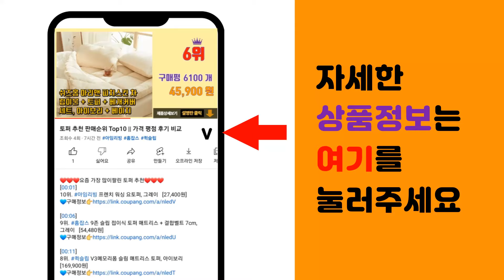북스탠드 추천 판매순위 Top10 || 가격 평점 후기 비교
❤️❤️❤️요즘 가장 많이팔린 북스탠드 추천❤️❤️❤️

[00:01]
10위. ZOZOFO 스탠드 독서대/침대 위 독서 거치대/높이 각도 조절 북스탠드 거치대/노트북 아 [32,900원]

[00:06]
9위. 시스맥스 올리오 책꽂이 3단, 화이트 [19,800원]

[00:11]
8위. 델리 4단 폴딩식 데스크 파일꽂이 78996, 블랙, 1개 [11,700원]

[00:16]
7위. 알파 103 독서대, 메이플 [15,520원]

[00:21]
6위. MOKHAMSA 투명우드독서대, 옵션A:기본우드받침대 [26,800원]

[00:26]
5위. 테라홈 라인 북선반 스탠드 철제 선반 스탠딩 책꽂이, 화이트 [28,900원]

[00:31]
4위. 아카데미 북앤드 L형 4p, 그레이 [8,420원]

[00:36]
3위. 탐사 북엔드 책 지지대 2p, 화이트 [3,490원]

[00:41]
2위. 아카데미 북앤드 L형 4p, 블랙 [8,420원]

[00:46]
1위. 코믈리 다용도 높이 조절 접이식 투명 독서대, 투명독서대 [27,500원]